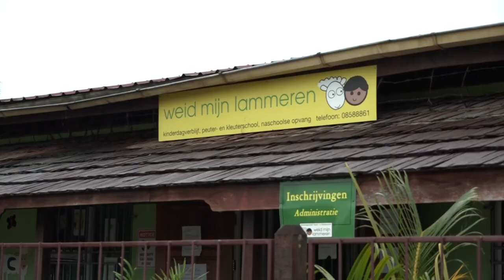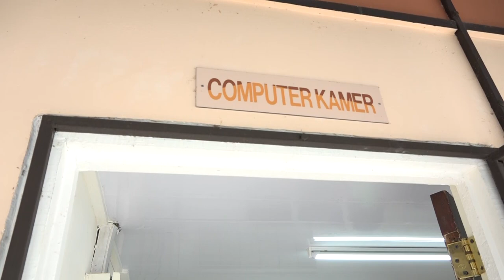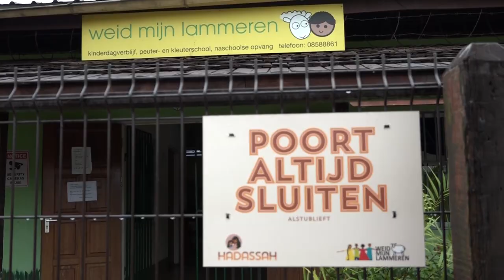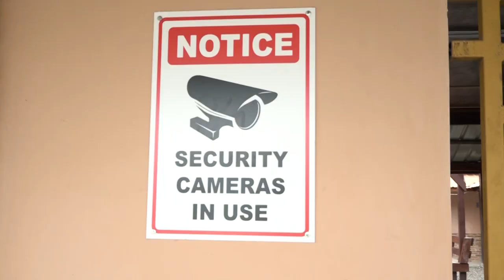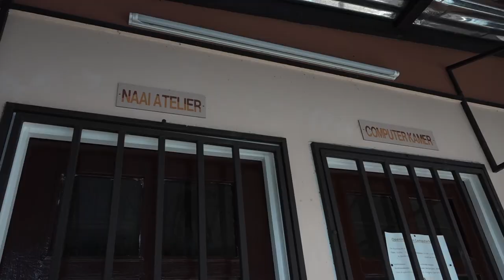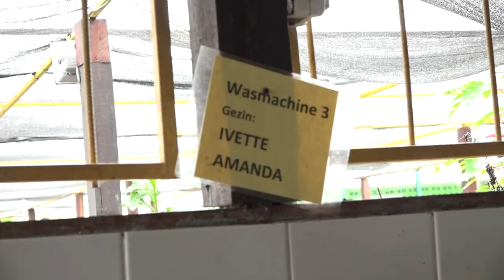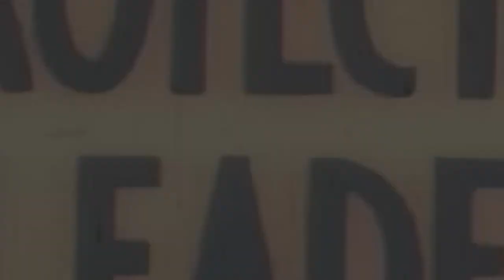IN GESPREK MET ... 20 APRIL 2022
Gasten:
*Winston Adaba: dansgroep The Myztikalz
*Gloria Lie Kwie Sjo: Stichting Weid mijn Lammeren